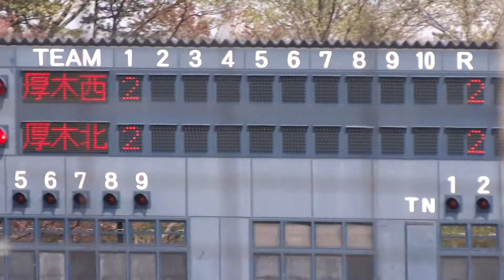2014/4/12 日向良友 （厚木北高校） 痛烈なライト前タイムリーヒット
日向良友　（厚木北高校）　170cm68kg　右右　3年生　5番ライト